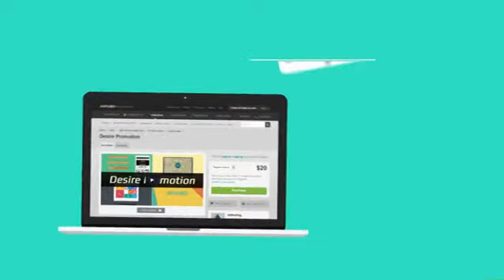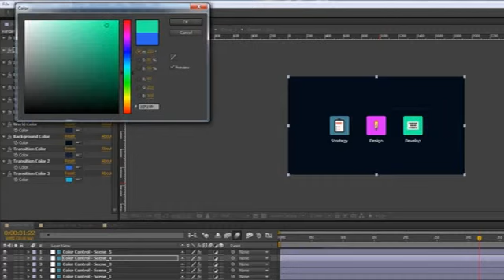After Effects Template-Web Studio Promo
Project features:
No plugins required
No solids, only Shapes
Duration -- 00:54
CS5 / CS5.5 / CS6 / CC compatibility
PDF Help included
Fully Customizable
Well Orginized Project
Color control